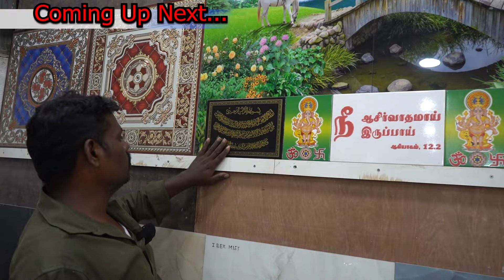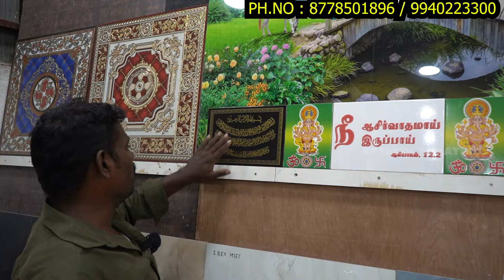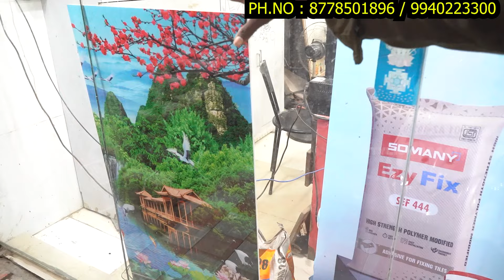வெறும் ₹15 ரூபாயில் வீட்டுக்கு Branded Tiles|Wall Tiles, Floor Tiles& Parking Tiles Wholesale Rate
வெறும் ₹15ரூபாயில் வீட்டுக்கு Branded Tiles| Wall Tiles, Floor Tiles& Parking Tiles Wholesale Rate

DETAILS:

RAJALAKSHMI CERAMICS & TILES

Address :
NO.222/3, METTUKUPPAM ROAD, SEEMATHAMMAN NAGAR ,NEAR GO GAS,MADURAVOYAL , CHENNAI-600 095

Transcript
Transcript
Transcript
Transcript

Show transcript
Transcript
Transcript
Transcript
Transcript

Show transcript
Transcript

Show transcript
Transcript

Show transcript
Transcript

Show transcript
Transcript

Show transcript